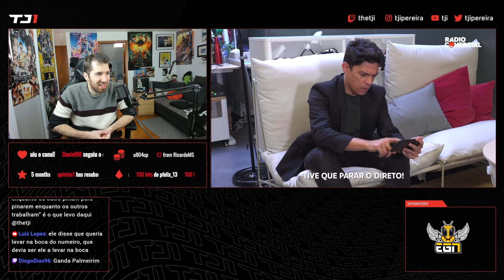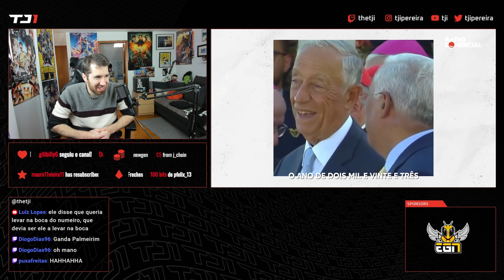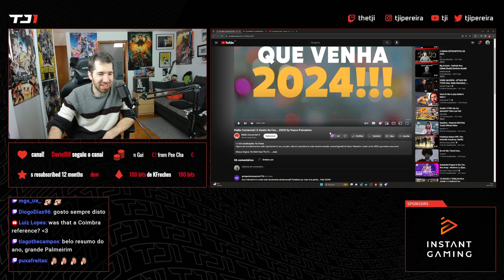TJI REAGE A VASCO PALMEIRIM "E ASSIM SE FEZ 2023"